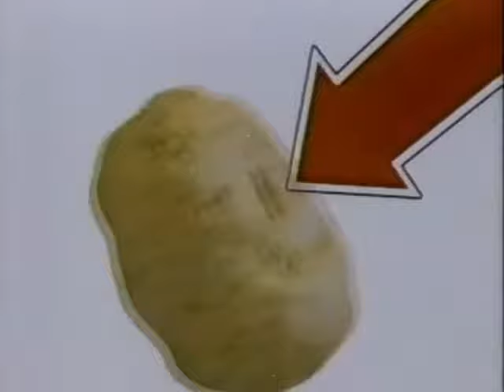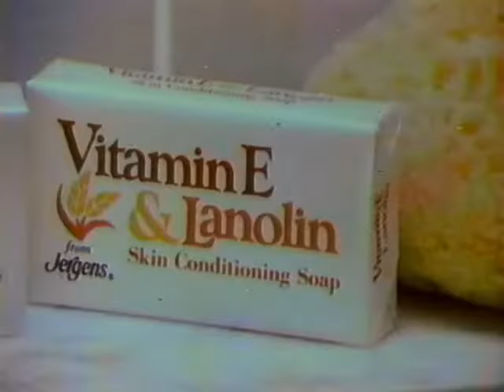Over 2 Hours of 80s and 90s Commercials Nostalgia - SFA Vol 02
A collection of 1980s and 1990s TV commercials previously posted to this channel - Scott Family Archives Volume 02.

A variety of television playlists are available which also present this content and can be found